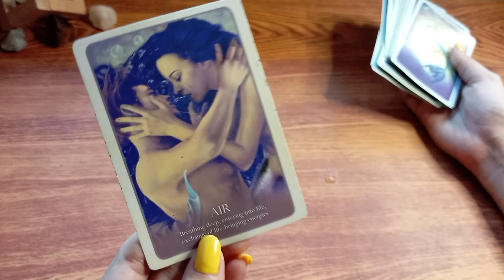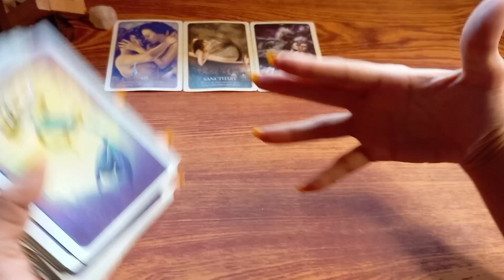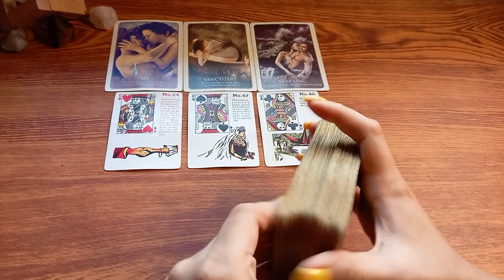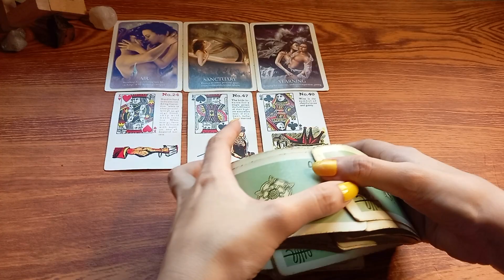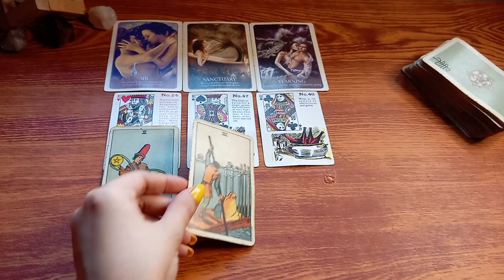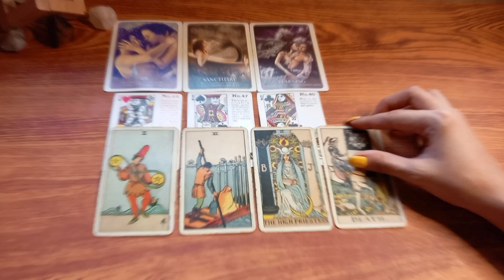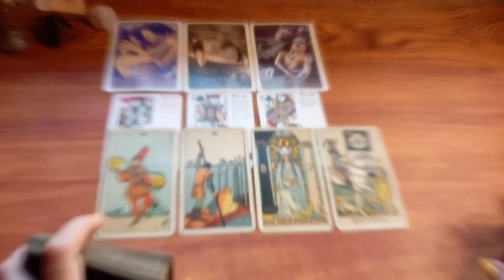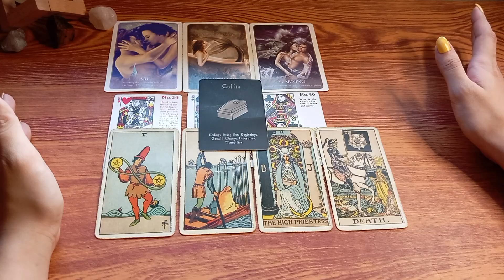🔮February 21,2023 ♈ARIES ♌LEO ♐SAGITTARIUS;DAILY GABAY•FIRE SIGNS